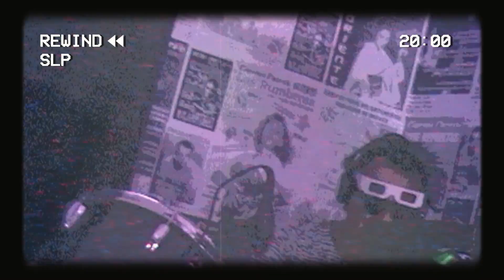Danny Van - Tu Magnetismo (Live Session Video Alternate Version)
Toma alterna de la session grabada en vivo en el Museo del Video de la ciudad de Oaxaca, presentando parte del disco conceptual RetroFuturista “Encuentros Inusuales"

Danny Van - Tu Magnetismo

Producción de video: Robért Van
Edición de video: Robért Van
Cámaras: Tlatoani Ortiz/ Gustavo Lucas
Locación: Cinema Cuervo

Grabación y producción de audio: Danny Van
Van Récords Studio
Van Films Producciones

Danny Van: Guitarra y Voz
Alex Rojas: Guitarra y Secuencias
Adán Ramos: Bateria
Robért Van: Bajo
Miguel Puga: Guitarra
Alejo Martinez: Sintetizador